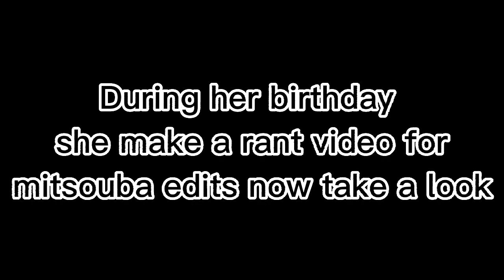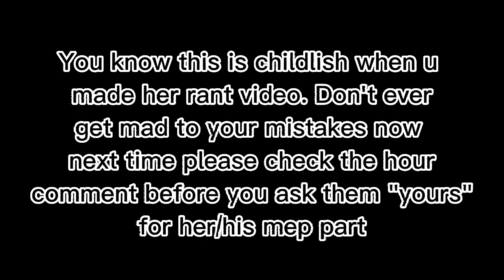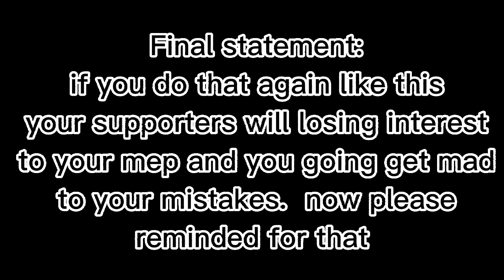A statement video for